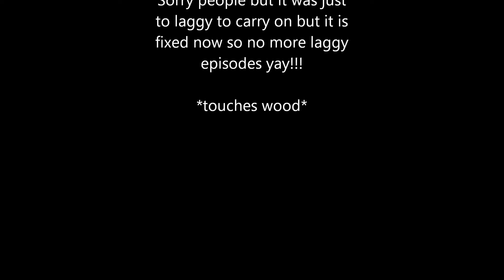Single Player Survival # 10 - Hey Crashy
Hi everyone get ready for an episode where minecraft crashes a lot. I couldn't do an outro thing so sorry for that but minecraft shouldn't crash anymore. Episodes 8,9,10 and 11 were recorded ages ago. Enjoy and sub for more!